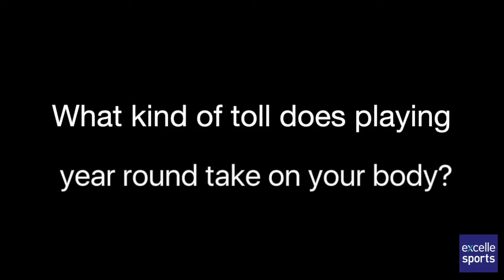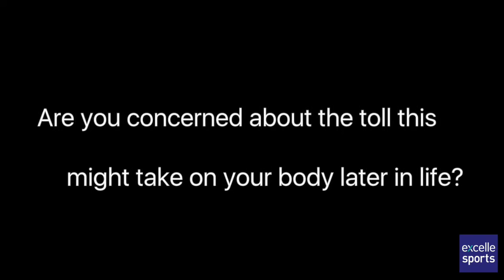Excelle Sports talks to WNBA's Australian contingent